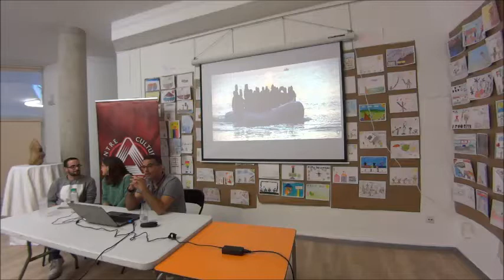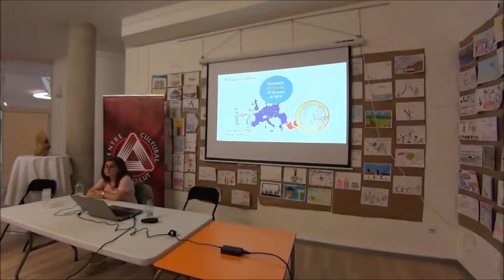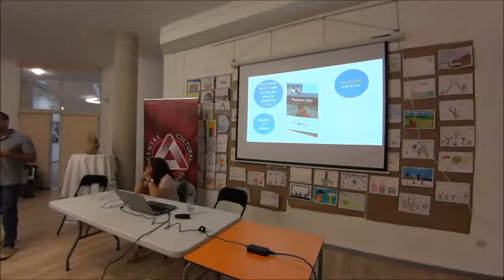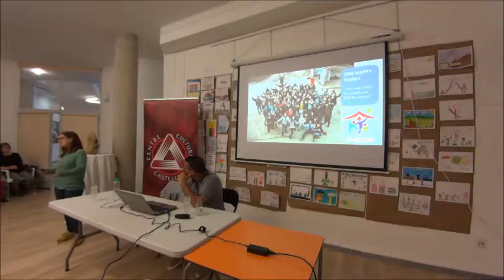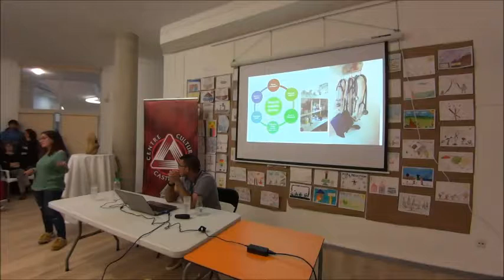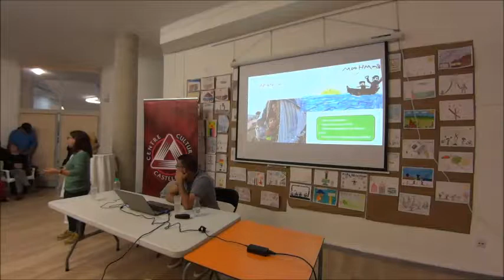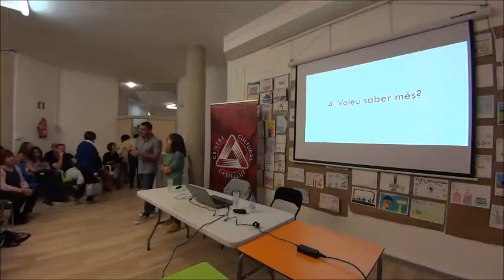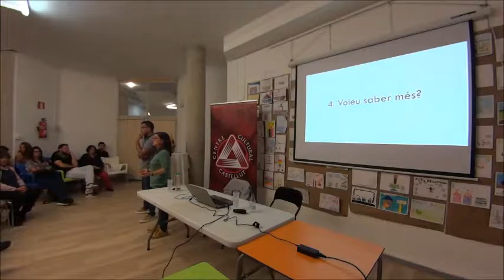Xerrada Refugiats a Lesbos víctimes de l’egoisme i la tirania La Foraca i el Centre Cultural Castell